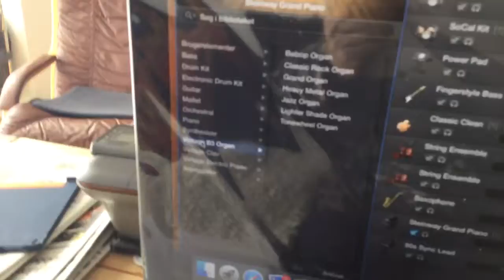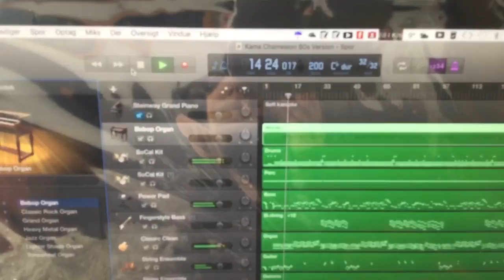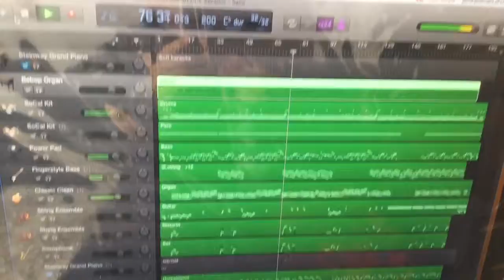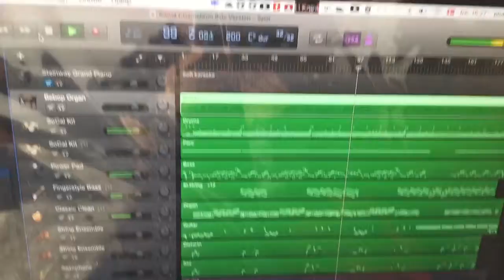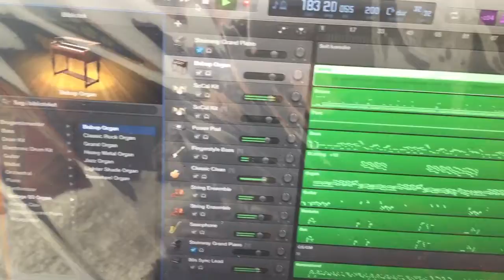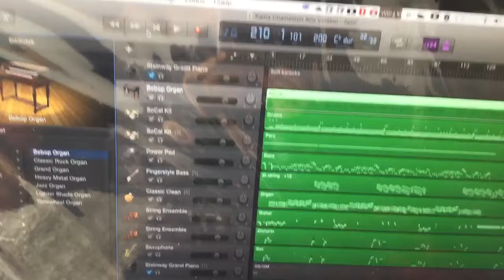Shout Cast Instrument Valg 1